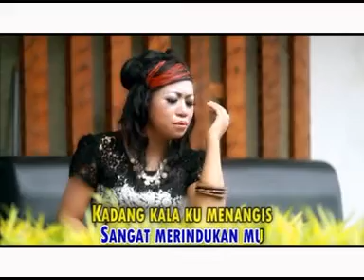Dessy Santhia - Kau Asing Dimataku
Penyanyi : Dessy Santhia
Produksi : ©R2 Production
2014